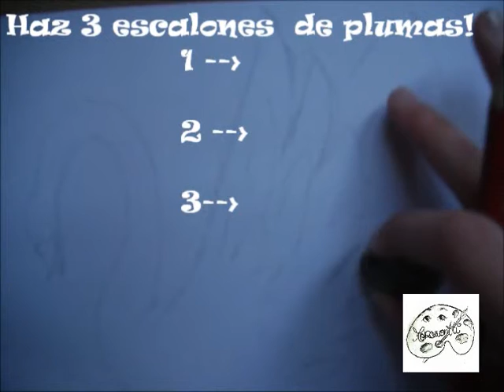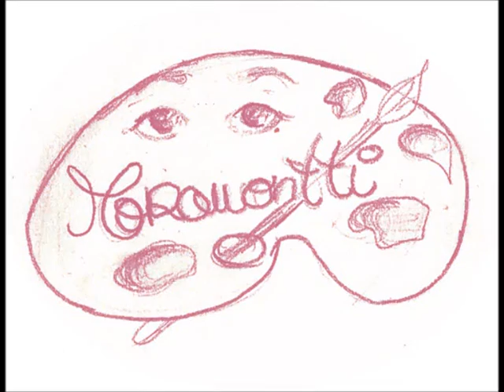APRENDE A DIBUJAR, ES FÁCIL! 16ª Lección - El Cisne/ Learn to draw! - Leccion 16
Ayúdame, por favor! Dale a "me gusta" y añádelo a "Favoritos" y si puedes compártelo :) si haces algo de esto que sepas que ya te quiero y si lo haces todo que sepas que te quiero mucho :D

Seguimos! 16ª Lección!

En este canal encontrarás un curso para aprender a dibujar. Al principio, empezando con cosas fáciles, hasta al final con dibujos elaborados como retratos o paisajes. También podrás encontrar alguna manualidad, dependiendo de las peticiones! Anímate! tú ya sabes dibujar, tansolo necesitas saber que sabes!

ECRÍBEME a...